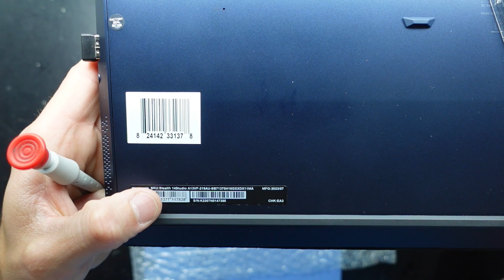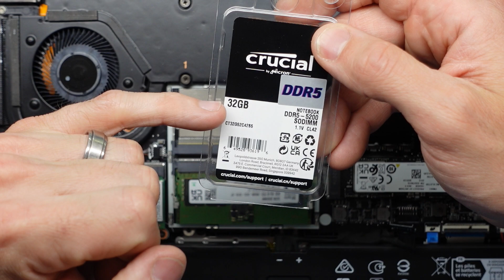MSI Stealth 14 A13VF Ram and SSD Upgrade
In this video im opening up a MSI Stealth 14 A13VF to upgrade the ram and show you how to change the NVMe